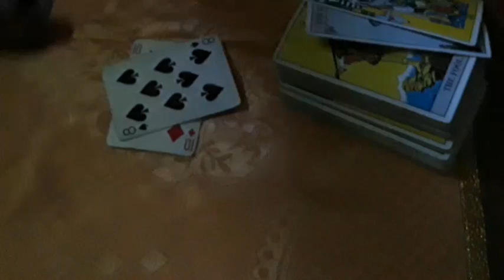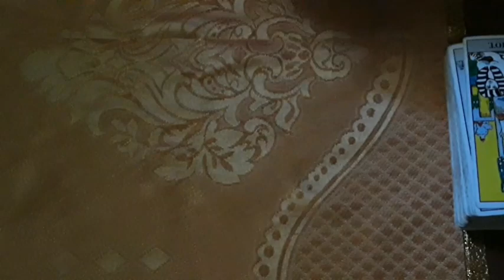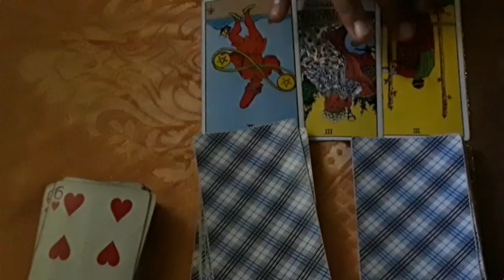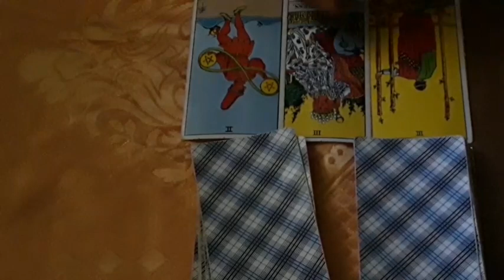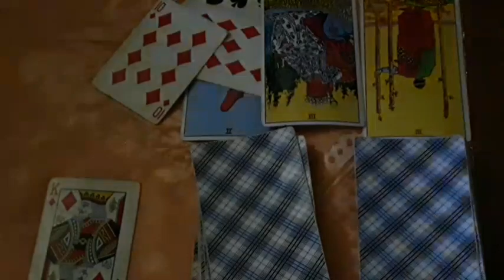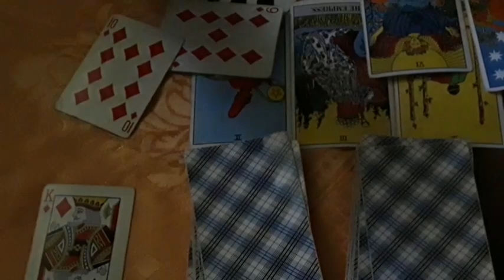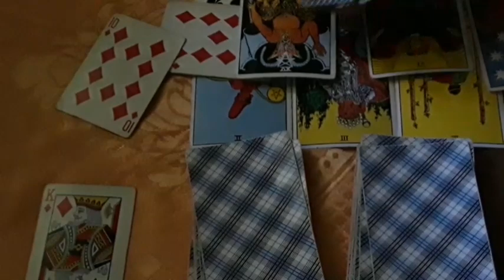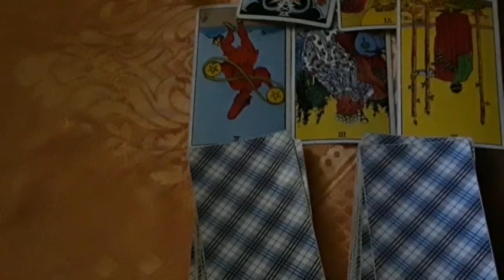Taurus Money and Career reading Preparing for a Bigger prize